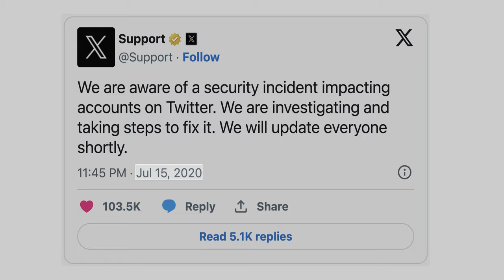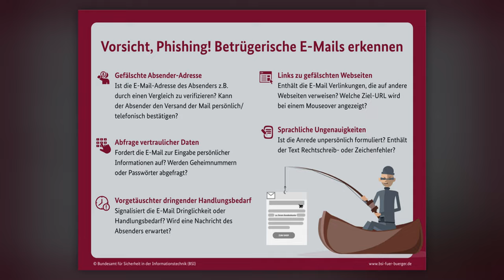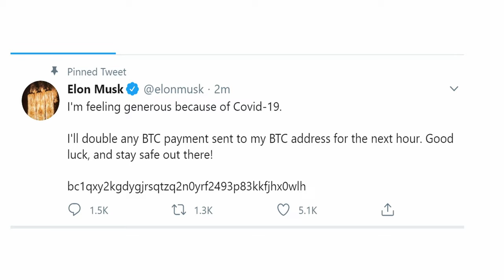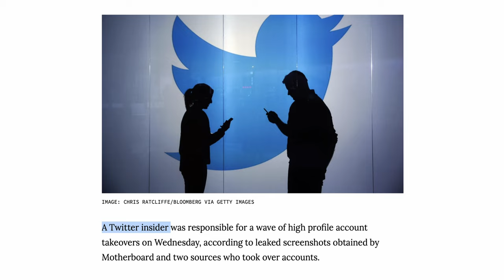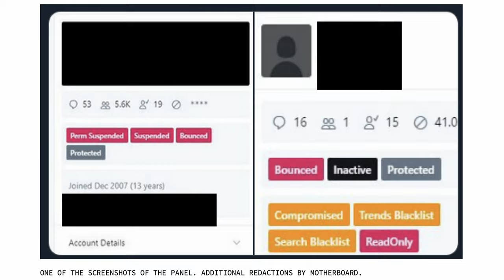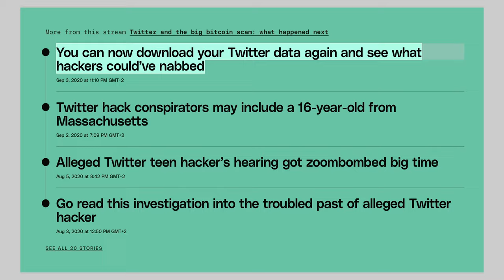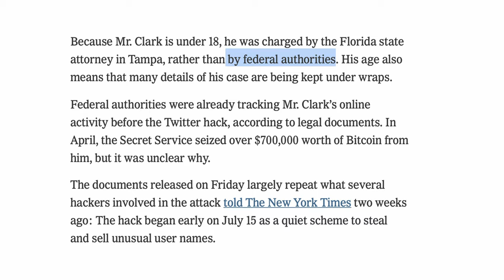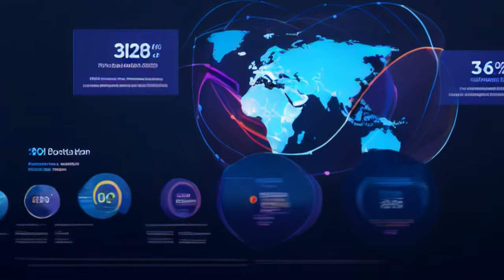Wie dieser Minderjährige Twitter gehackt hat | Hacking Story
Dieses Video entstand in Kooperation mit dem Workstream Upschooling vom Dialog für Cybersicherheit im Auftrag des BSI:

Dieser Film ist im Rahmen des Workstreams „UpSchooling" innerhalb des „Dialogs für Cyber-Sicherheit“ des Bundesamtes für Sicherheit in der Informationstechnik (BSI) entstanden. Die darin getätigten Aussagen spiegeln nicht zwangsläufig die Meinung des BSI wider. Im Projekt „Dialog für Cyber-Sicherheit“ treten die organisierte Zivilgesellschaft sowie Vertreterinnen und Vertreter aus Wissenschaft, Kultur und Medien, Wirtschaft und Staat als Dialogpartnerinnen und Dialogpartner untereinander sowie mit dem BSI in einen intensiven Austausch. Das Ziel dieses Workstreams ist die Sensibilisierung und Befähigung Jugendlicher und junger Erwachsener für Cyber-Sicherheitsthemen.

*Sicher im Internet - Tipps vom BSI:*